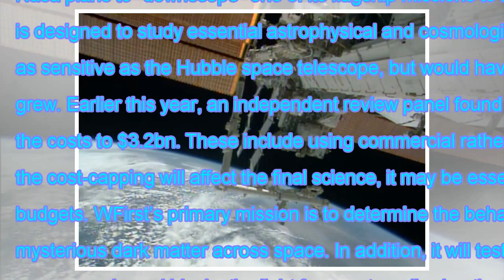News Today | Spacewatch: nasa space telescope faces cuts to reduce costs